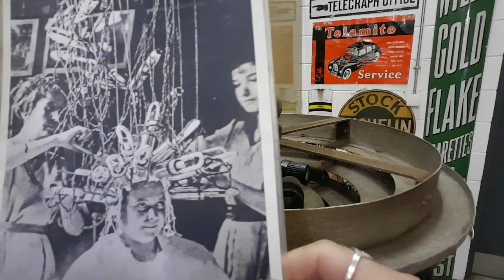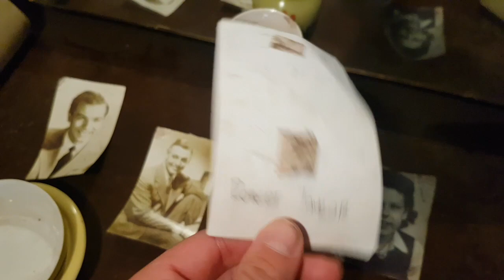Dressing Up With Dracula (257)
Dressing Up With Dracula
Meeting up with my Dracula friends we take you around an amazing museum full of trains, trams, ghosts and beer at the amazing Beamish museum.